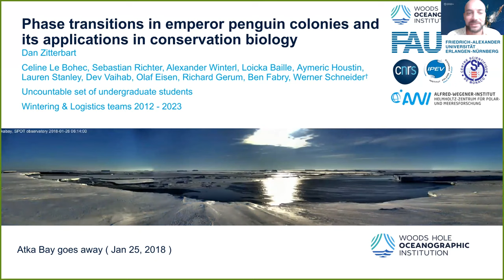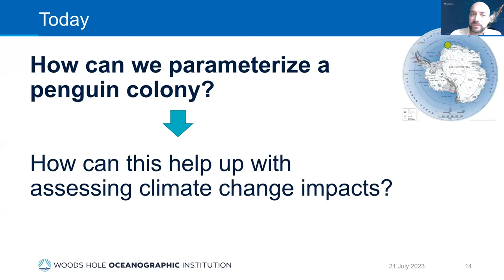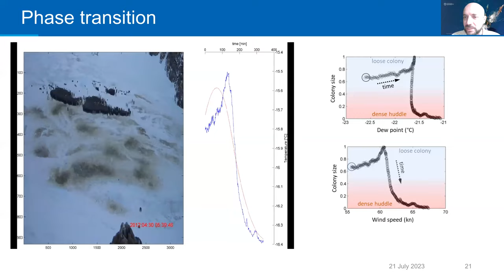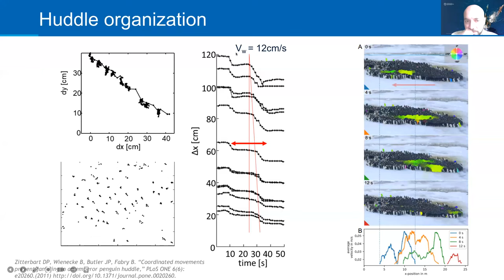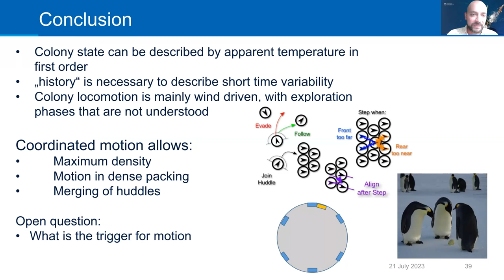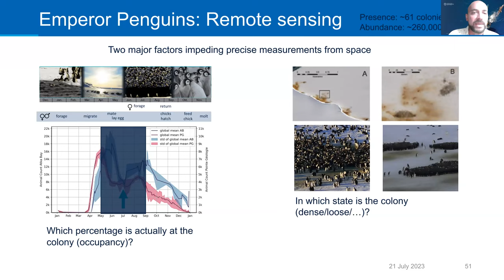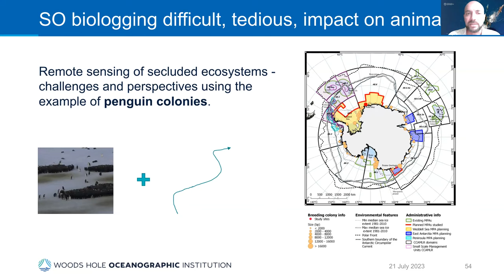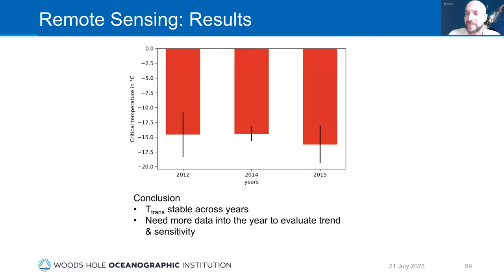Daniel Paranhos Zitterbart -- Phase transitions in emperor penguin huddling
Part of the Biological Physics/Physical Biology seminar series on July 21, 2023.